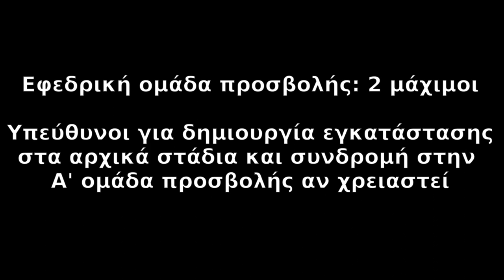Πυρκαγιά σε διαμέρισμα - διαδικασίες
Το βίντεο αυτό (από πραγματικό συμβάν) παρατίθεται αποκλειστικά για εκπαιδευτικούς σκοπούς. Επισημαίνονται οι διάφορες ενέργειες / διαδικασίες, ώστε να καταστεί κατανοητό πώς στην πράξη οργανώνεται με ασφάλεια μια επέμβαση σε πυρκαγιές διαμερισματοποιημένων χώρων και πώς λαμβάνονται αποφάσεις μειωμένου ρίσκου στο πεδίο.

ΠΡΟΣΟΧΗ: Απαιτούνται βασικές γνώσεις CFBT για την κατανόηση των διαλαμβανομένων. Το ζευγάρι που επιχειρεί είναι έμπειροι πυροσβέστες και εκπαιδευτές CFBT και πιθανώς οι αποφάσεις τους να μην είναι σταθμισμένες για μικρότερα επίπεδα εμπειρίας και γνώσεων.